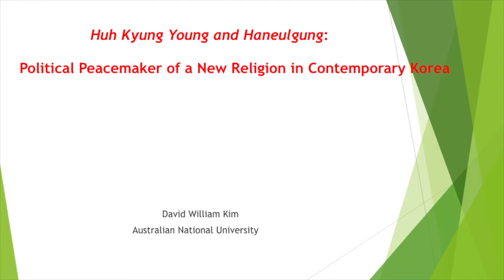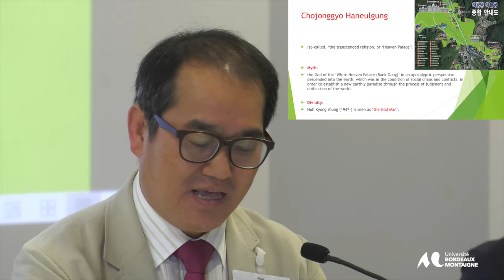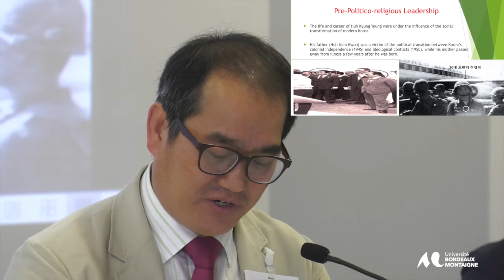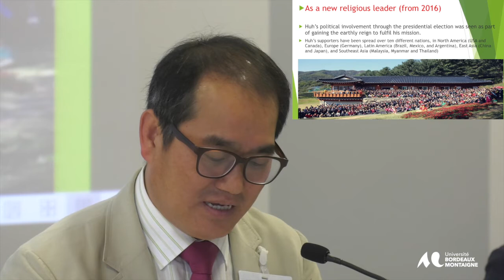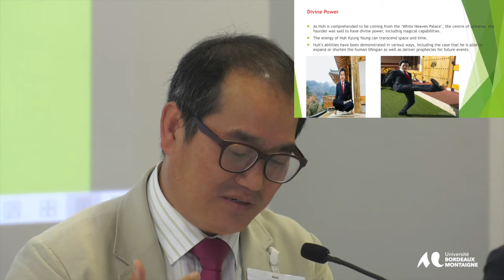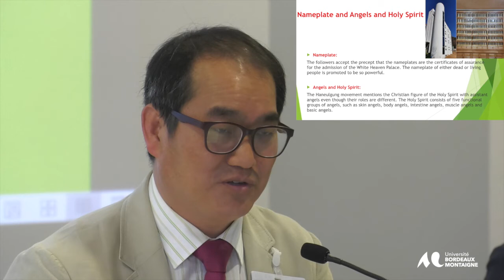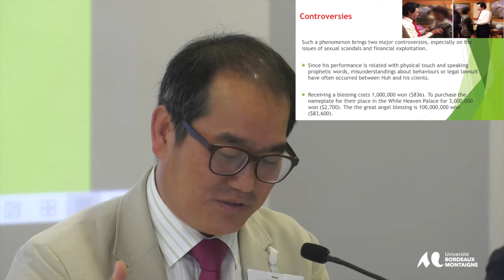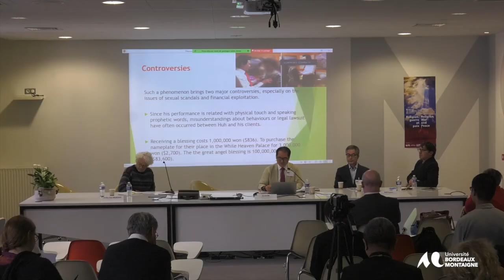Colloque Religion Guerre et Paix - 13 et 14 Octobre 2022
Conférence de David Kim, Kookmin University, Seoul & Australian
National University, Canberra, Australia
“Huh Kyung Young and Haneulgung: Political Peace
 Maker of a New Religion in Contemporary Korea”